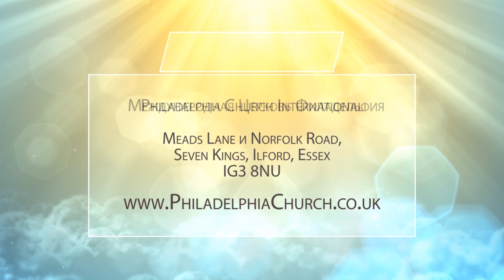ЗАОЧНОЕ ЗНАКОМСТВО С ОТЦОМ. Церковь «Филадельфия» 27.09.2020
В своей проповеди пастор Таиса Котова говорит о заочном знакомстве с Отцом.

Бог хочет нас знать и хочет, чтобы мы знали Его. Есть заочное знакомство и знание Бога, а есть очное знание, близкие отношения. К сожалению, многие христиане останавливаются на заочных отношениях с Богом. А ведь это не личные отношения. Заглянув в Ветхий Завет, можно понять, что так было всегда, и народ Божий жил так. Люди знали Бога заочно, верили в Него, но не знали Его лично.

Таиса Котова призывает нас стремиться к личным отношениям с Богом, именно об этом и идет речь в ее послании.